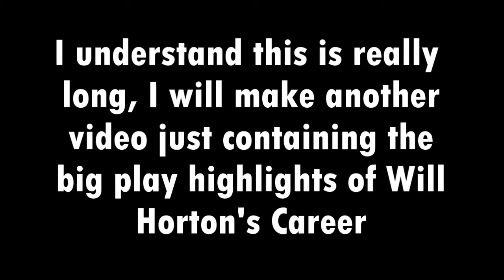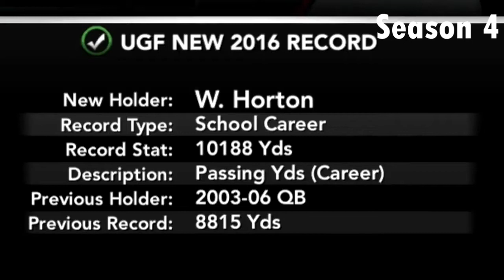Will Horton All Highlights UGF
Will Horton All Highlights for the UGF Pandas

This is Not The Expert's Gameplay